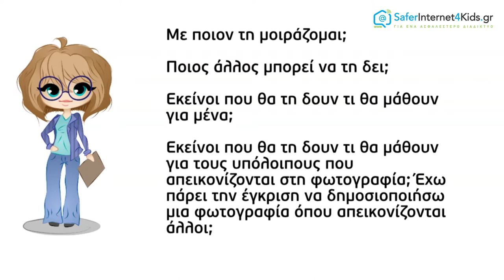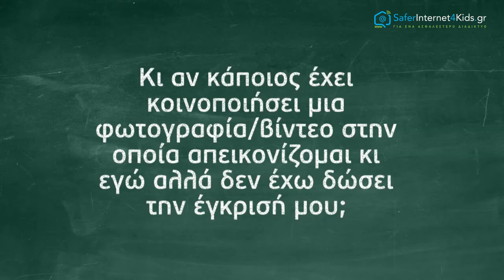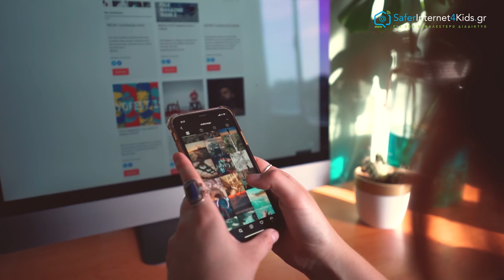Πώς θα είμαι σίγουρος ότι μοιράζομαι φωτογραφίες/βίντεο με ασφάλεια;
Πολλές φορές κοινοποιούμε φωτογραφίες ή βίντεο στο διαδίκτυο χωρίς να το πολυσκεφτόμαστε ή χωρίς να σκεφτόμαστε τι προσωπικά δεδομένα μας αποκαλύπτουμε. Θα πρέπει να έχουμε πάντα στο νου μας πως ο,τι ανεβαίνει στο διαδίκτυο μπορεί να μείνει εκεί για πάντα. Ακόμα και αν εμείς το σβήσουμε δε ξέρουμε ποιος μπορεί να το έχει αποθηκεύσει.
Κάθε φορά λοιπόν που ανεβάζουμε μια φωτογραφία καλό είναι να σκεφτόμαστε:
• Με ποιον τη μοιράζομαι;
• Ποιος άλλος μπορεί να τη δει;
• Εκείνοι που θα τη δουν τι θα μάθουν για μένα;
• Εκείνοι που θα τη δουν τι θα μάθουν για τους υπόλοιπους που απεικονίζονται στη φωτογραφία; Έχω πάρει την έγκριση να δημοσιοποιήσω μια φωτογραφία όπου απεικονίζονται άλλοι;

• Έτσι θέλω να με βλέπουν οι άλλοι;
• Θα μπορούσε κάποιος να χρησιμοποιήσει αυτό το περιεχόμενο για να με βλάψει;
• Θα αναστατωνόμουν αν κάποιος κοινοποιούσε αυτό το περιεχόμενο σε άλλους;
• Αν έβλεπα αυτή τη φωτογραφία σε 10 χρόνια από σήμερα θα ήμουν περήφανος για αυτήν;